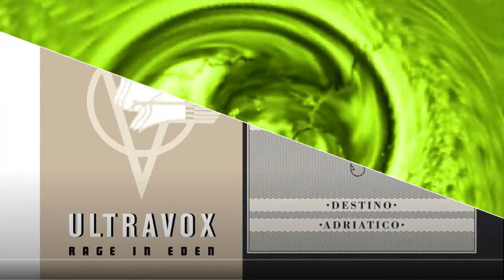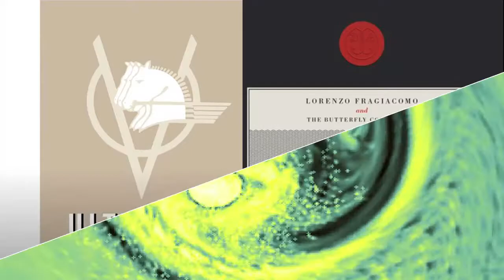Su le Mani the Thin Wall mashup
Made for Cantafragiacomo 2021